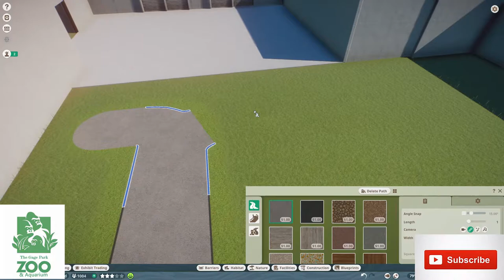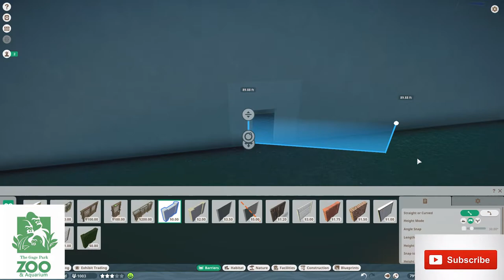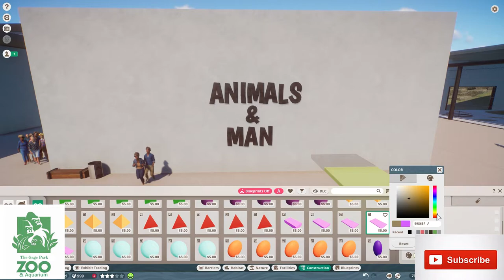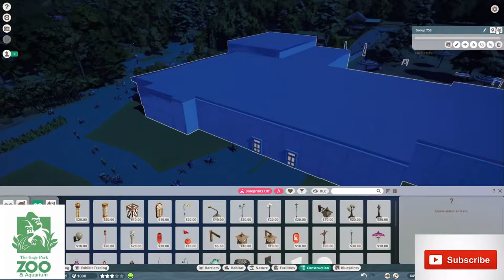Elephant Bull Yard| The Gage Park Zoo Episode 12| Planet Zoo Sandbox